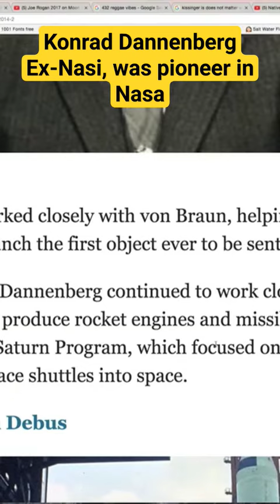#5 - You Still Spinning On A BAAL??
Source:  9 Nazi Scientists Who Helped Build The American Space Program (Business Insider)